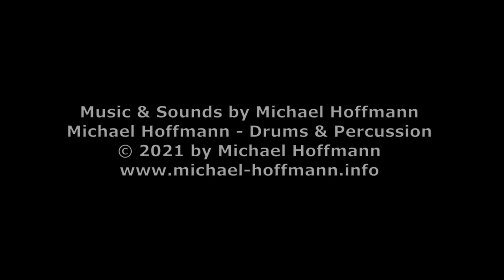Improvisation 2021-12-28 "Panorama View Street Car Motor Room" by Michael Hoffmann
Improvisation for a Silent Movie Documentary

Music & Sounds by Michael Hoffmann
Michael Hoffmann - Drums & Percussion

"Panorama View, Street Car Motor Room" is a very short documentary.
This film illustrates the work of cinematographer Billy Bitzer.
The film is part of the series "Westinghouse Works" (1904),
which was added to the National Film Registry in 1998 as being
deemed "culturally, historically, or aesthetically significant".

Cinematography by Billy Bitzer
Country: USA